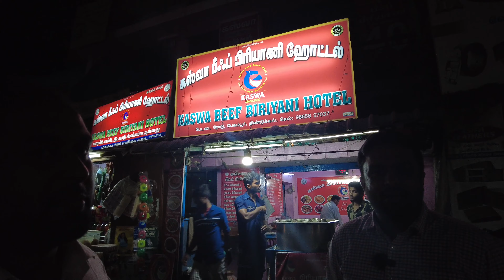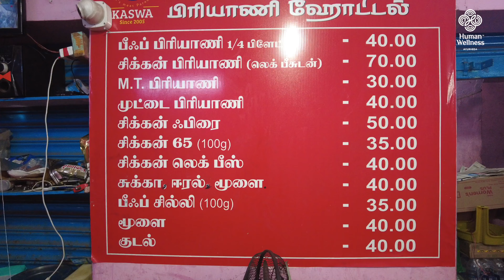Dindigul Street Food | Beef Biriyani & Kebab | Malayalam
Street Food at Dindigul, Tamil Nadu